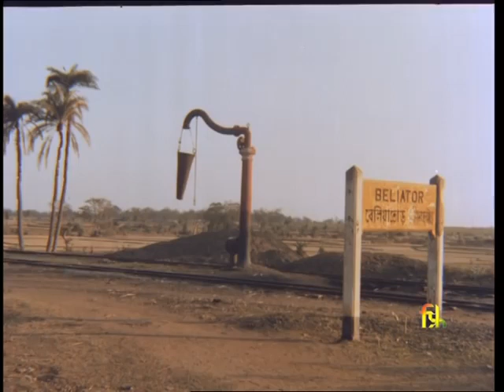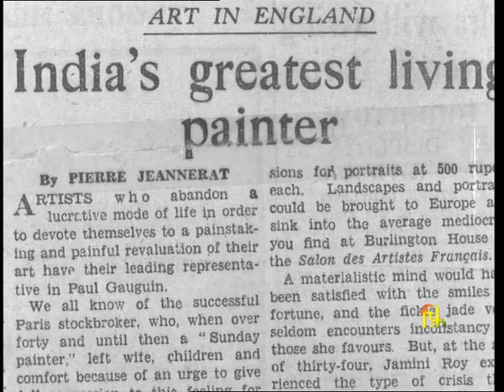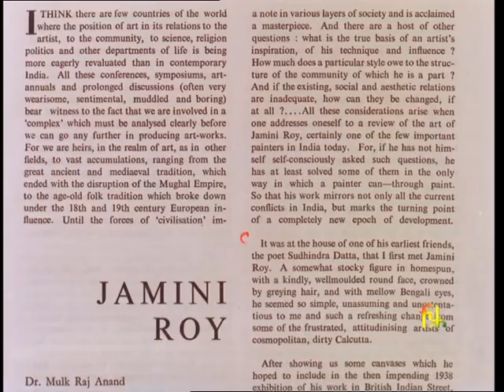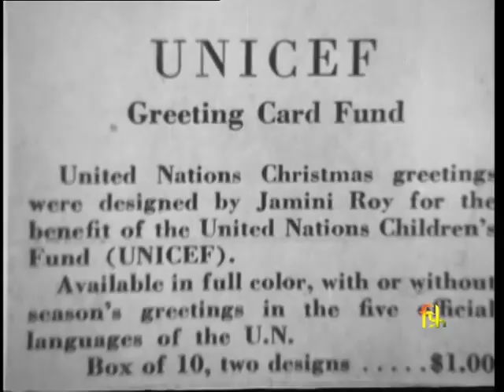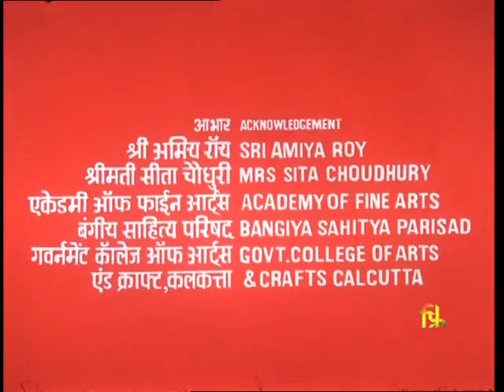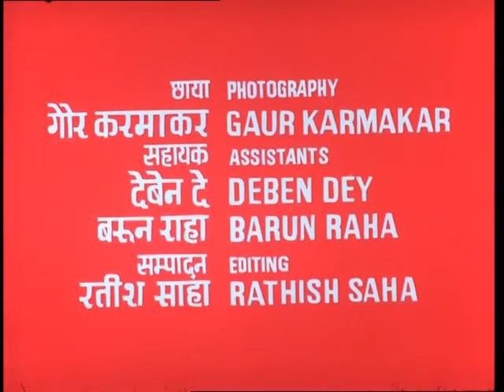PORTRAIT OF A PAINTER (1990) - a documentary on Jamini Roy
Walk into an average middle-class art-loving household of West Bengal, and chances are that you might come across a well-preserved portrait of Jamini Roy rather than a fancy looking artwork of one of India’s many modern artists. The paintings had to be well-preserved, for Jamini Roy would not have sold his work, had he doubted his buyer’s passion for art. While most of the Indian painters of the 20th Century were excited about modern art, which fetched them good returns, Jamini Roy stood out for his love towards Indian roots. His passion for simple Indian folk art was such that he did not care about selling his works for fancy prices and only sold them for as little as 350 rupees. And he would buy back his works, should he find out that his paintings are maintained poorly by the buyer. Influenced by the simplicity of Kalighat paintings (Indian folk art), Jamini Roy gave up on modern art and stuck to his roots, winning millions of hearts in the process. He also gave up on using European paints and even canvases to replace them with suitable alternatives. In 1954, the Government of India honored him with Padma Bhushan for his contribution towards art.

Jamini Roy was born in the year 1887 at Beliatore village in the Bankura district of West Bengal. Roy was born into an affluent family of land-owners. His father, Ramataran Roy, resigned from his government services to pursue his interest in art. In the year 1903, when he was only 16 years old, Jamini Roy left his village and made it all the way to Calcutta (now Kolkata) to enroll himself at the Government College of Art. There, he received education under Abanindranath Tagore, famous for his valuable contribution in the field of modern art. Tagore was the vice principal of the college and trained Roy as per the prevailing academic tradition. Roy finished his education in 1908 and was given a Diploma in Fine Arts. Roy was true to the art that he learned and started painting in accordance with the Western classical style. But he straightaway realized that his heart belonged to some other form of art.

Jamini Roy started off his career as a portrait painter but wasn’t entirely happy about being a portrait painter who worked for commission. It was in the year 1925 that he heard his true calling outside the famous Kalighat temple in Calcutta. After observing a few Kalighat paintings, displayed outside the temple, Jamini instinctively knew what his preference and interest was, when it came to art. He knew that the Bengali folk art could be used as a stone to bring down not two but three birds –a way to simplify and portray the lives of common people; to make his art accessible to all; to bring back the glory of Indian art. From that moment onwards, his paintings started reflecting the Kalighat style of art. By the early 1930s, Jamini Roy became fully conversant with the lines of the Kalighat idiom and produced more number of art works. In 1938, his art works became the first Indian paintings to be displayed at a British-ruled street in Calcutta. Jamini’s thought process began to bear fruit in the 1940s when his works were bought by average middle-class Indians. What surprised him though was the interest shown by the European community towards purchasing his paintings. With the passage of time, his paintings were only reflecting the indigenous art of Kalighat painting, along with the terracotta's of the Bishnupur temple. In the following years, his works were exhibited at prestigious shows in places like London and New York City. By now, Jamini Roy had accomplished what he had intended to do when he first switched over from the Western classical style to the folk art of Bengal.

This documentary was released in the year of 1990 and the director of the documentary was Jamini Roy's own Grandson Debabrata Roy.

Photography - Gaur Karmakar
Assistants - Deben Dey, Barun Raha
Editing - Ratish Saha
Voice - Aparna Sen
Writer & Director - Debabrata Roy